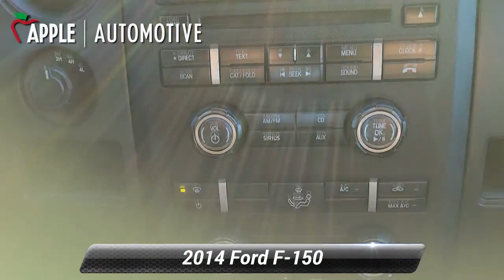Used 2014 Ford F-150 STX, Red Lion, PA F12608Q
Alloy Wheels, Bluetooth, Towing Package / Hitch, Fog Lamps, 36 Gallon Fuel Tank, 4D SuperCrew, 5.0L V8 FFV, 4WD, Gray, ABS brakes, Alloy wheels, Electronic Stability Control, Illuminated entry, Low tire pressure warning, Remote keyless entry, Traction control.Priced below KBB Fair Purchase Price! Clean CARFAX.6-Speed Automatic Electronic* This vehicle may not be available for immediate sale and/or delivery. Call dealer for details.

[RLVID:6578:b37b009cd272b95f:7bd1236f24f6326d:1]